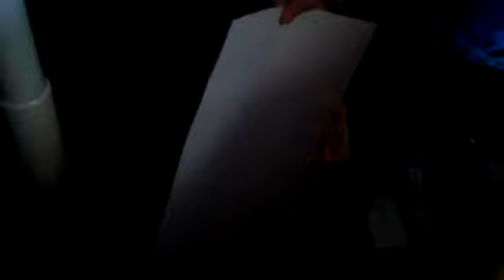Bass tested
It's not the biggest, but the bass in this creative is awsome!